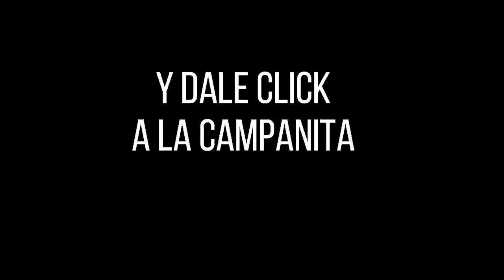CULONA DÍA Resultado del JUEVES 03 de marzo de 2022 ✅🥇🔥💰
Hola buenas tardes, te presentamos los resultados de las loterías y chances en Colombia, vamos con el Resultados del Chance Culona día del JUEVES 03 de marzo de 2022.

Numerología Colombia te trae los últimos Resultados lotería de Bogotá, Lotería del Quindío, Sinuano y sorteo Astro Luna y Chance en nuestro país, igualmente te traemos las recomendaciones para que juegues en el día, esperamos que seas un ganador más y disfrutes de grandes premios.